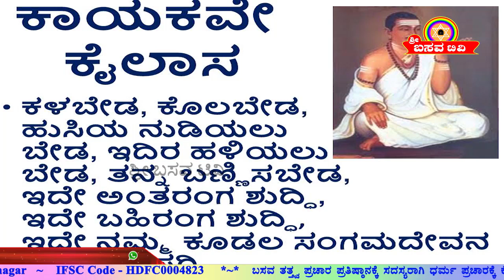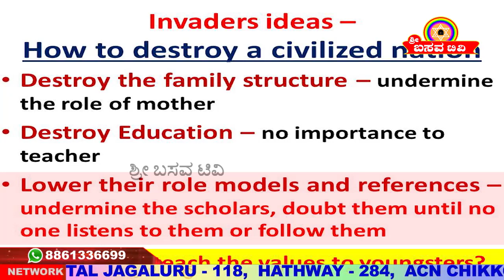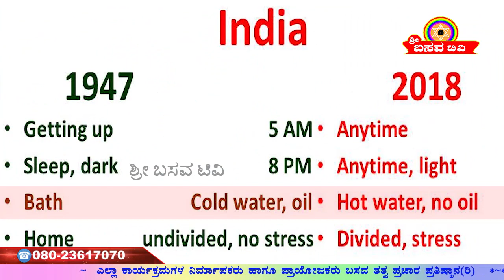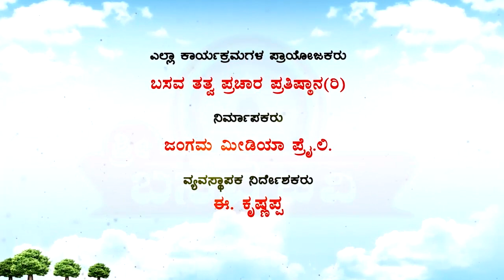Sri Basava Tv- Arogya Adhyatma- Health- Pollution And Health- Dr. Srishaila Badami- Ep 01